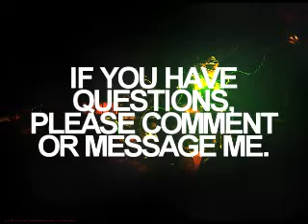SUPER DUPER BAD NEWS. watch if you REALLY care about me.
OMG im soo sorry i dont want to do this but i have too.
;D remember, i will still be on! JUST NOT AS MUCH AS BEFORE!
-Love, Mallory.